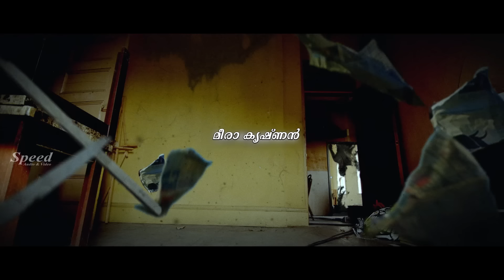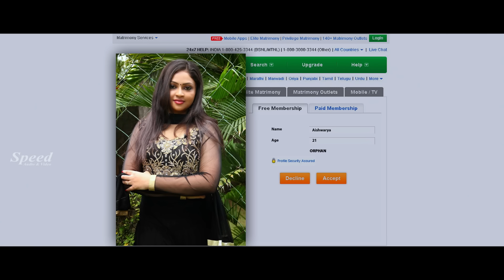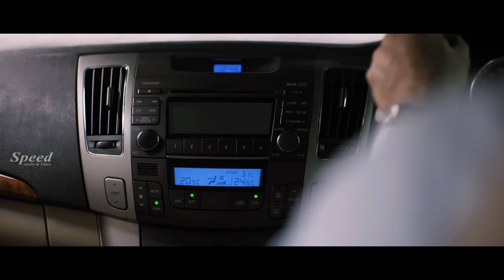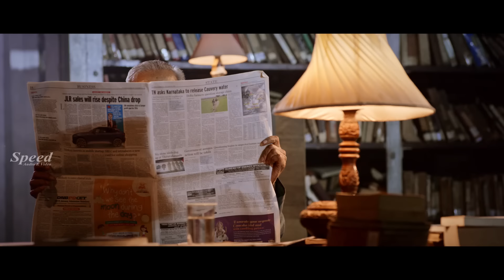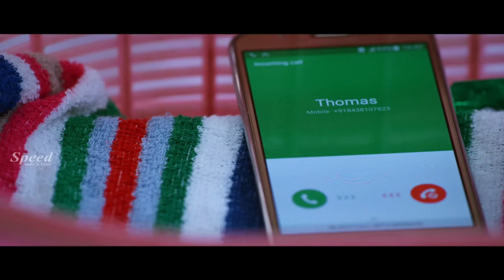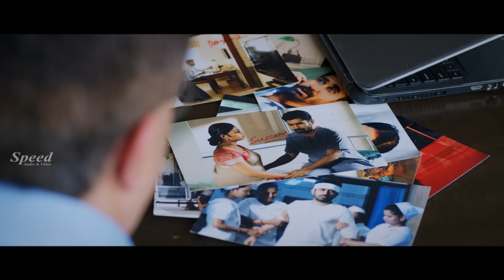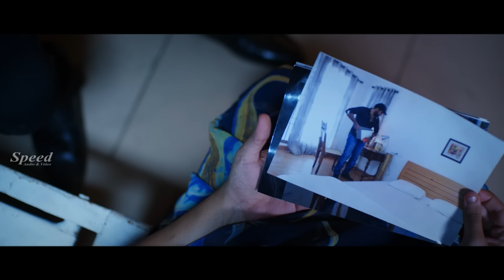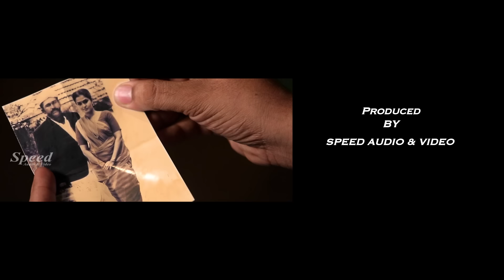Vijay Antony Saithan Malayalam Dubbed Full Movie | Arundathi Nair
Directed by: Pradeep Krishnamoorthy
Produced by: Fathima Vijay Antony
Screenplay by: Pradeep Krishnamoorthy
Starring: Vijay Antony, Arundhati Nair